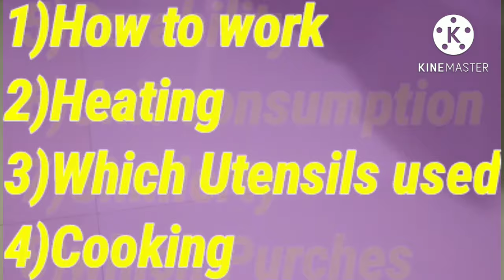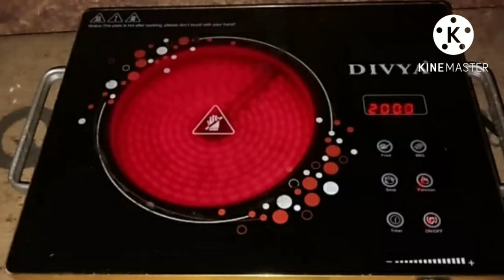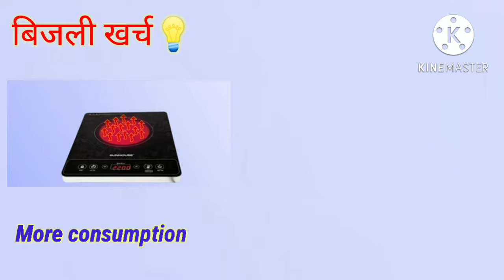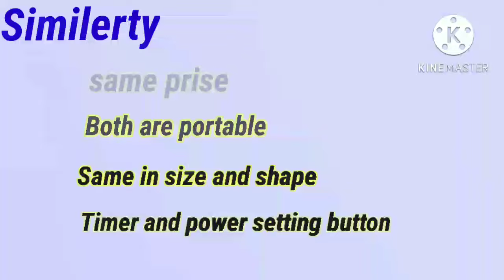समझ नहीं आता 🤔कौन सा Cooktop खरीदे ll Infrared Vs Induction Cooktop Which is better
Induction heating problem,food processor,how to use electric induction,which induction is best for cooking.